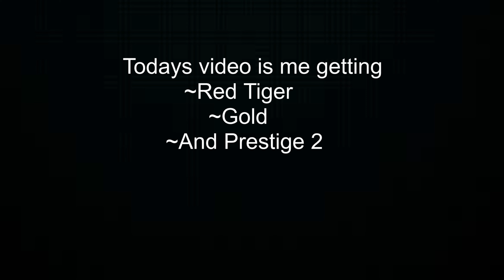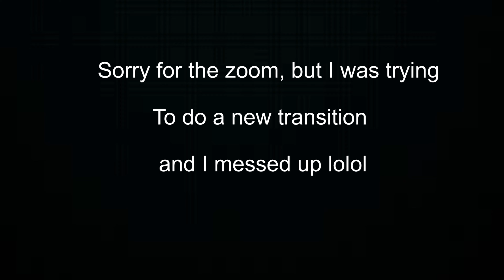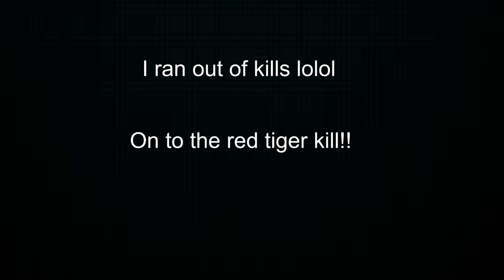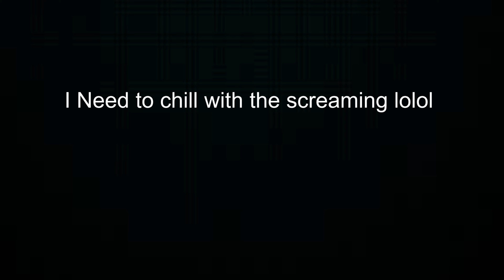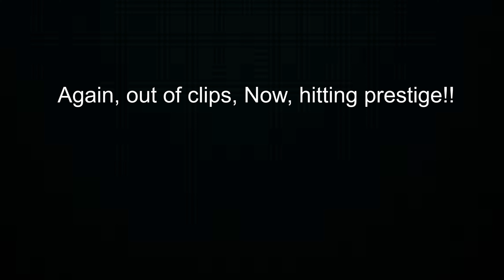Black Ops 4 Compilation!!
Heyy Guyys!! Today, It's a black ops 4 video with me and colton. THis video entails of me getting Red Tiger and Gold on the Kn-57!! And a few funny moments.